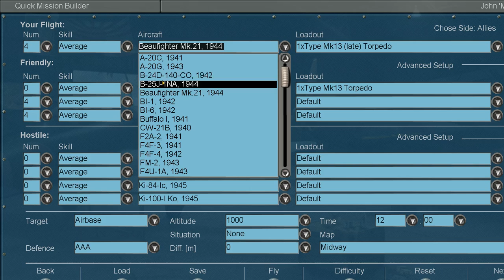IL2 1946 IS FUN 10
THE LAST